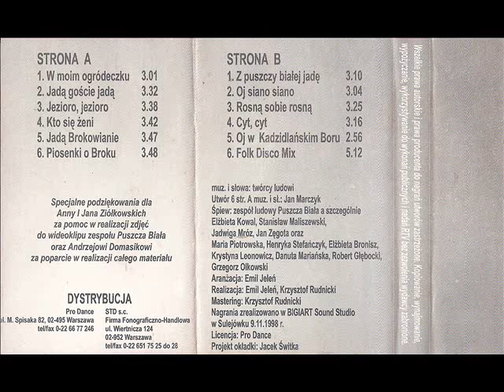Puszcza Biała - Jezioro, jezioro [W Moim Ogródeczku (Pro Dance) (PRO - 024)] Polska Disco - Biesiada